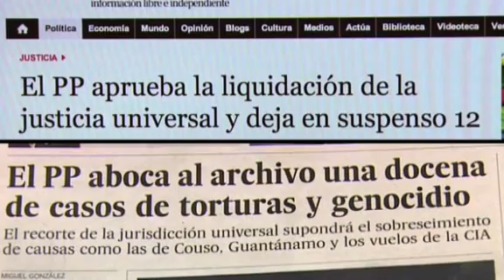EL PSOE MANDA CALLAR A RAJOY